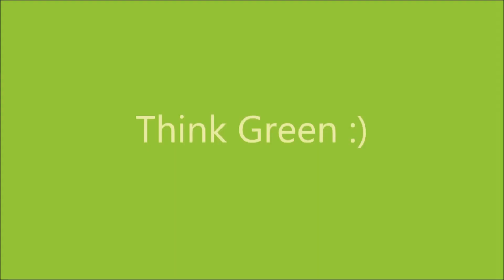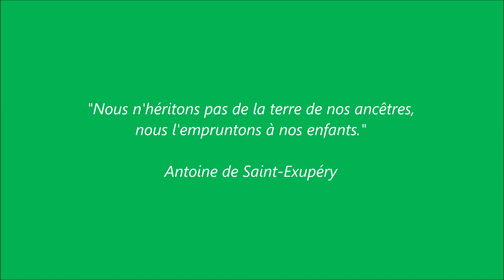WALLRZ -Think Green Think Free- [ Movie "lesétudiantsmasqués"]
"“Think Green Think Free” est un film conceptuel byWillyLespa à la fois artistique, urbain et plein de références hollywoodiennes dans l’approche (films de super héros).

Réalisé par l’artiste WillyLespa sous le pseudonyme WALLRZ à la demande du cd61 et en partenariat avec l'IutAlençon pour la promotion du service d’autopartage Autofree61 à destination des étudiants. On retrouve dans la vidéo, la distinction entre le zéro déchet qui est associé à la canette et le zéro émission qui est associé à la voiture. Ce film porte un message de respect de l’environnement par des actions individuelles. Les étudiants sont présentés comme des protecteurs de l’environnement qui assurent leurs missions au moyen d’un véhicule Autofree61. Ils s’associent à la philosophie du département de l’Orne qui est l’autopartage d’un véhicule ne rejetant pas de gaz polluants. Les étudiants ont conscience qu’un véhicule électrique n’est zéro déchet mais qu’il peut s’agir d’une alternative écoresponsable. Le tout agrémenté de l’univers décalé des super Heros et la musique électronique signée WillyLespa avec le pseudonyme du STEAMBOATWILD en portant un message universaliste avec des masques inspirés de l’opéra de pékin et des ndebele d’afrique du sud.

Le clip musical a été tourné à Alençon, ville de Normandie, préfecture de l’Orne connue pour la dentelle d'Alençon classée au patrimoine mondial de l'UNESCO."

Elsa-Lilly PWONG - STELAAR®

Concept Artistique: WILLY LESPA ®
Réalisation Musicale et Cinématographique: WILLY LESPA ®
Caméra: WILLY LESPA ®
Avec le concours de SHOP'IN Alençon représentés par Sébastien ROUSTIN et Elise FLEURIEL
Remerciements: Conseil Départemental de l'Orne, Campus Universitaire d'Alençon, IUT d'Alençon, Les étudiants de la License pro ecommerce promo2019, ...

A propos: WILLY LESPA ® est un photographe-auteur travaillant entre Alençon et Paris. Il est producteur-réalisateur de musique et de film. En tant qu'artiste conceptualiste, il est consultant artistique et enseignant vacataire à l'IUT d'Alençon.

WILLY LESPA ® travaille pour des entreprises, des groupes publics et privés, pour des films corporate, des photos publicitaires, des portraits et des projets d’art contemporain dans le cadre d'actions de team-building (avec la start-up WE LIVE ART®).